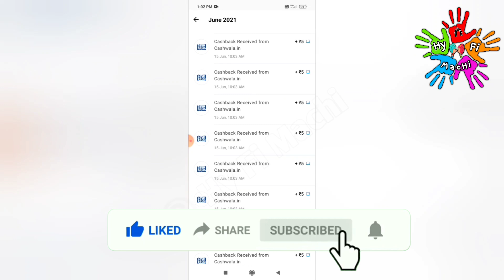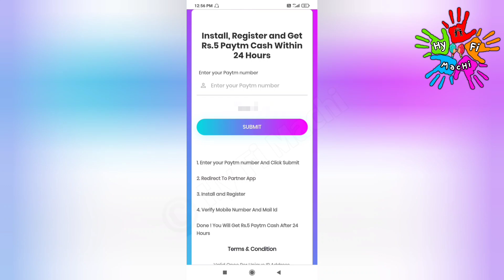1 நிமிடம் = Rs.19 ( SUNDAY Special )Online Part Time Job Tamil | Online Jobs At Home Tamil |Easy Job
1 நிமிடம் = Rs.19 Live Payment Proof ( SUNDAY Special )Online Part Time Job Tamil | Online Jobs At Home Tamil |Easy Job|Work From Home/Earn Money  Online | Today Cashwala Offer  | Cashwala Offer tamil | Byjus App | Vedantu app | Unacademy App | Daily cashwala offer | New Order Grabbing app | Top Money Earing Apps Tamil|Online Money Earning Apps | Earn Money | How to Earn Money Online Tamil | New Money Earing Apps Tamil | New Money Earing Website Tamil | Scratch and Earn |  Earn Rs.2500

This video showing how to make money online on Cashwala Offer | Byjus app | Vedantu app |  Unacademy App | Scratch and Earn | New order grabbing app tamil |New power bank Website | New money earning app | Best Online Money earning app Online Jobs At Home In Tamil, Make money Online, Earn Money

powerbankapptamil Byjusapp Vedantuapp cashwalaoffer Unacademyapp Scratchandearn ordergrabbingappwebsite grabbingapp freepaytmcash freepaytmcashback freefirediamonds freemoney Intha App 100% Genuine and Trusted. Tamil Best Online job